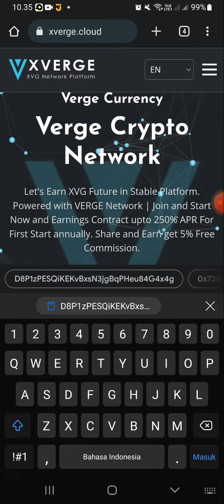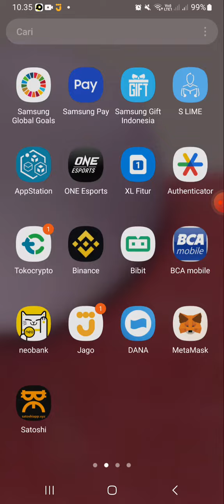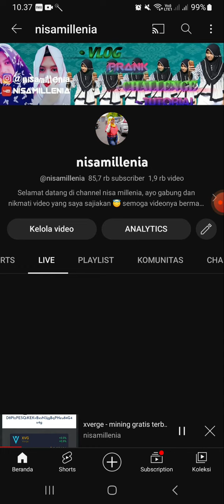xverge - mining gratis terbukti membayar 2023